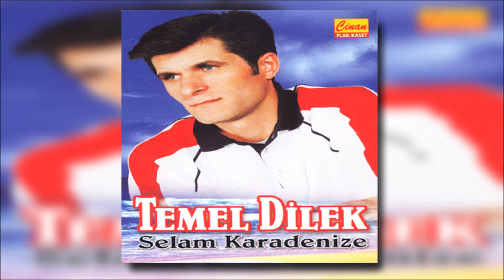Temel Dilek - Deprem (1998)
Temel Dilek - Selam Karadenize - Cinan Müzik